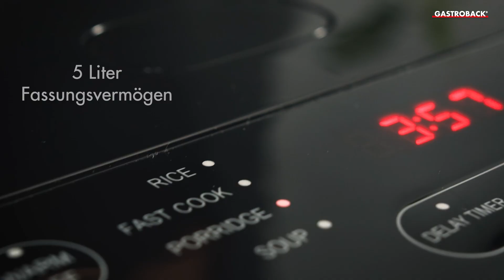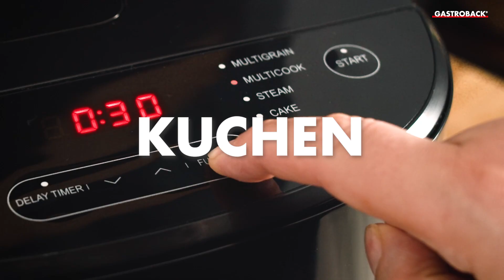Multikocher & Reiskocher GASTROBACK 42527 Design Multicook Pro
GASTROBACK 42527 Design Multicook Pro

🔗 Unsere Themenspecials:
► Gesunde Ernährung, Grillen, Frühstück, Drinks, Weihnachten, Backen und uvm.